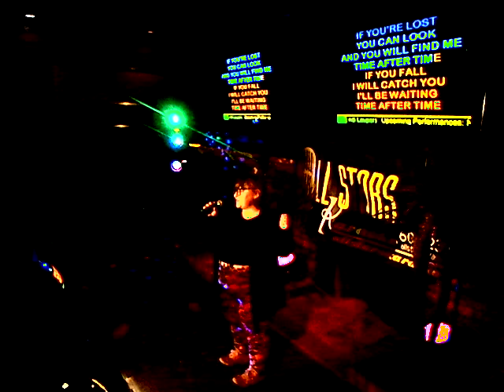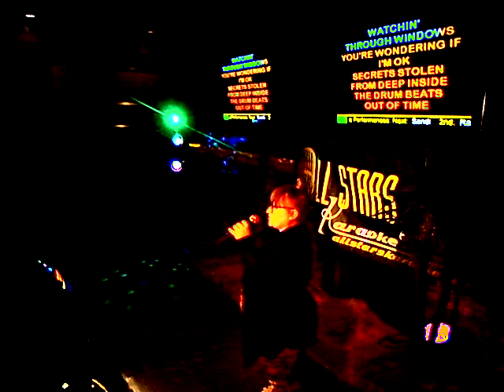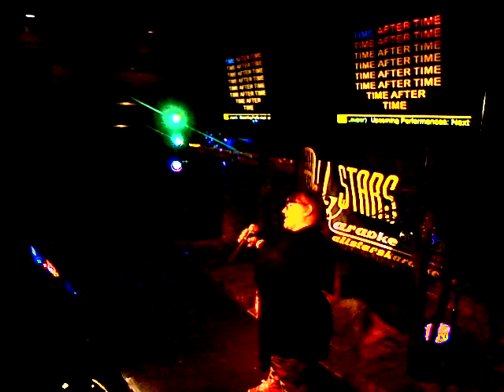MANDY Time After Time 11 11 2019